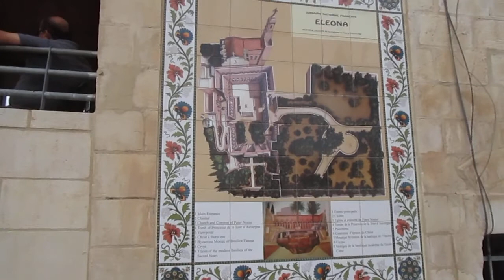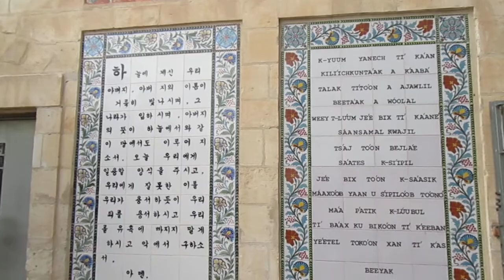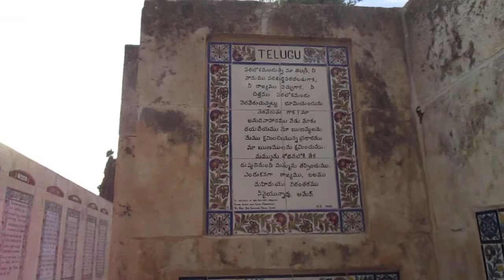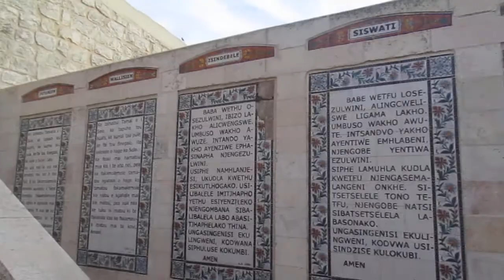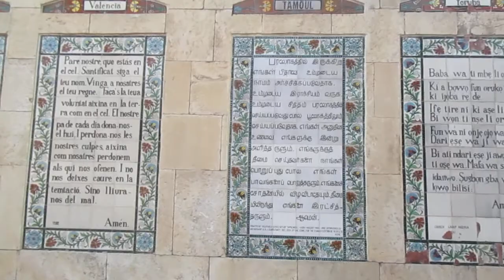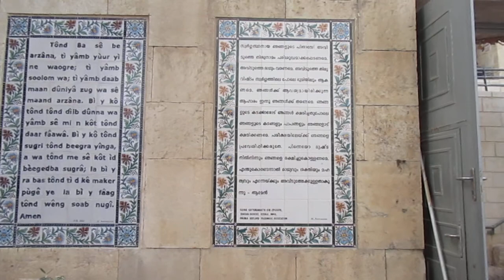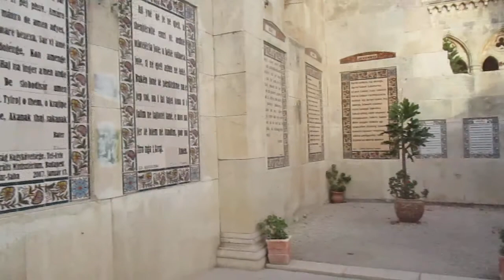Church of the our father entering jerusalem 13 nov 17